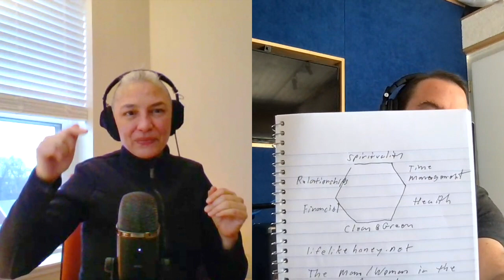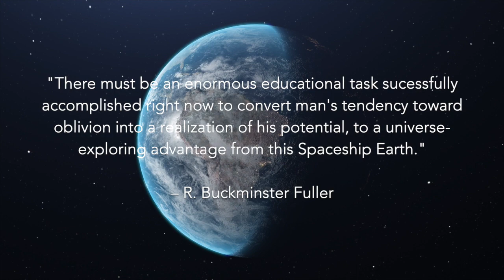Felicia Chavez: Cooperating Manual For Spaceship Earth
Today I interview outgoing BFI chief of staff Felicia Chavez about her experience participating in her first Trimtab Spacecamp and the mission she hosted to clarify the vision of the Cooperating Manual for Spaceship Earth which aims to be “A comprehensive and creatively taxonomized wiki cataloguing our collective intelligence around societal transformation toward cooperation.”

Curating a diversity of resources, articles, media, frameworks, case studies and tools, the Cooperating Manual is a curated database linking to many resources and projects that align with the ideals of helping humanity step into mutual cooperation, aid, equity, and mutual benefit. The Cooperating Manual is a reference to R. Buckminster Fuller’s book The Operating Manual For Spaceship Earth, and bears similarities to the idea of the Whole Earth Catalog.

But does it work? Felicia and her team grappled with this important question, as well as addressing questions of message effectiveness, website usability, current platform limitations, and well, who goes through and curates all those entries?

Felicia has her PhD in Philosophy, a Green MBA, and just published a book called “Dear Marin: Can Marin County reach the United Nations Sustainable Development Goals of 2030? A Systems-Thinking Perspective.” We talk about the underlying drivers that motivate a system and how what a system does is often not what people think it does. We talk about how many systems we think are optimized to maximize profit may actually be optimized to increase the feeling of certainty. What is so alluring about the illusion of certainty? And how a more wholistic perspective help us design better systems.

…Does anyone want to help Felicia develop a 3-dimensional database?

Every year, the Buckminster Fuller Institute hosts a dynamic event called Trimtab Space Camp, and each event encourages participants to join or host a Mission, the collaborative learning component of this 8-week online event. This year's Space Camp: Towards Climate Stabilization hosted 20 Missions with over 150 participants. At the end of the eight-week journey, crew-members from each Mission have 5 minutes to share their results with the group and the wider BFI community of over 100,000 people.

The Spaceship Earth Mission Log project will be interviewing leaders from each of the 20 Missions over the next 8 weeks beyond the close of this Space Camp.

Steven Leavitt hosts this series, and is the host of The Language of Creativity podcast, He has attended four Space Camps since 2020 and is inspired by Buckminster Fuller's quote: “You never change things by fighting the existing reality. To change something, build a new model that makes the existing model obsolete.”